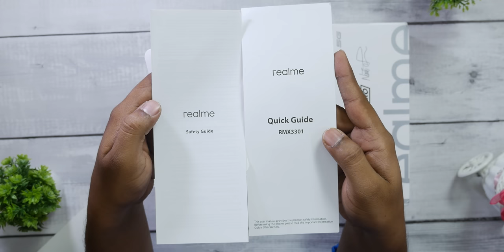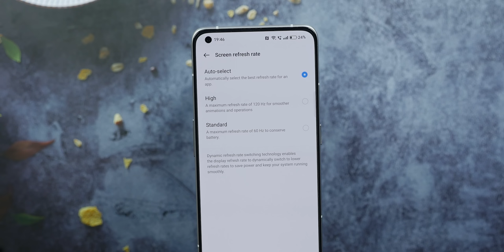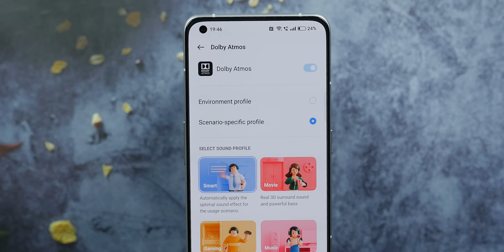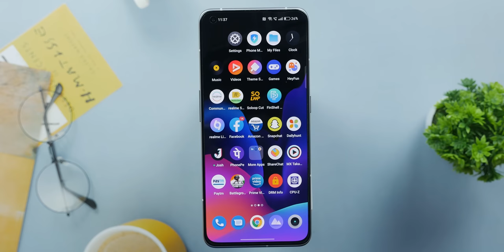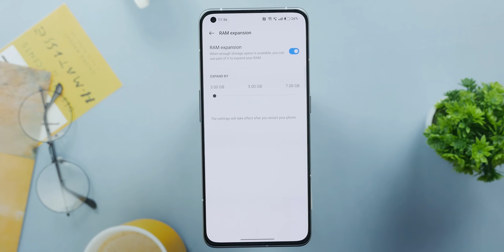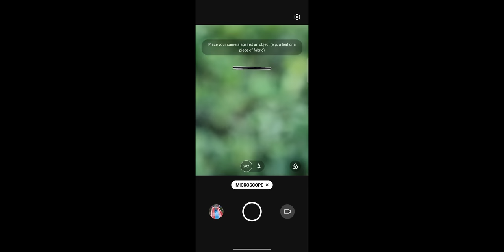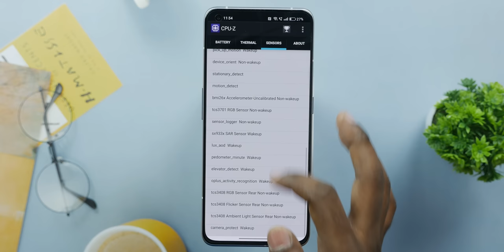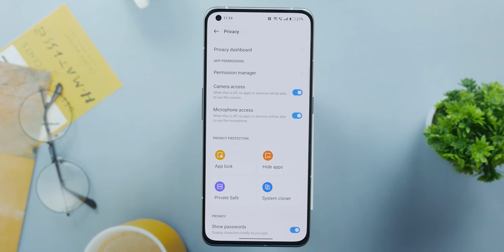realme GT 2 Pro 5G Unboxing & Quick Review || in Telugu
Price :
8GB +128GB : RS.49,999 ( Rs. 44,999 With HDFC Debit , Credit cards & EMi & SBI Credit  Card & EMI Offer )
12GB +256GB : RS.57,999 ( Rs. 52,999 With SBI Cards )

Free : realme Watch S worth Rs.4,999

1st sale on April 14th ( 12PM ) realme & Flipkart